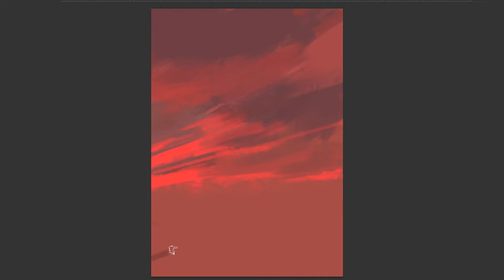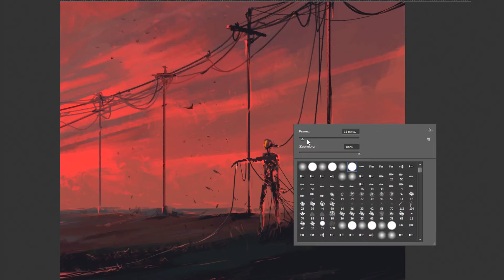Speedart 12: Charging (Ninja Jo Art)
After all those black and white images for Inktober this one was just some kind of restart for my brain 🙂 Nothing really special - just another weird robot doing weird thing.